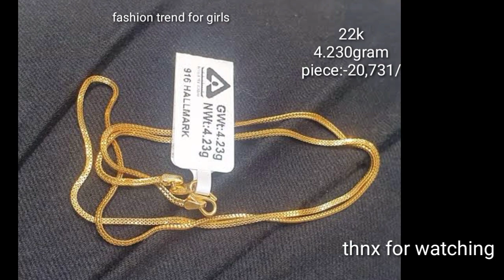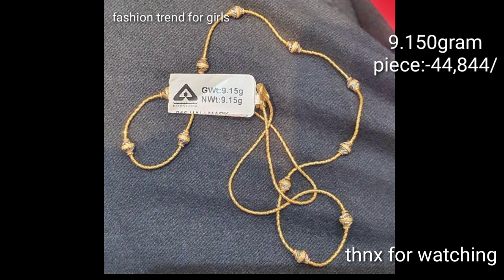22k hallmark chain design with weight and price //gold chain design //simple gold chain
Hii  I am. Noorie my channel related fashion &beauty  so watch my videos

To friends aaj ka mera video

22k hallmark chain design with weight and price //gold chain design //simple gold chain

Agar video pasand ayeto pls
Or bell icon jarur dabaye taki mere ane wale video ki notification apko milsake